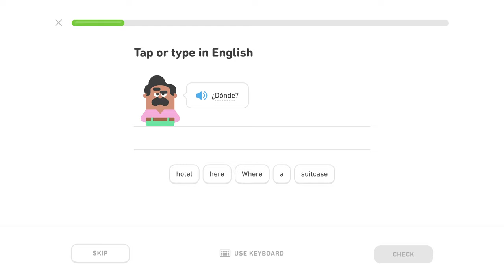🇪🇸 Cestovanie - Level 0/5, lekcia 1/4 - Španielsky s Yetim